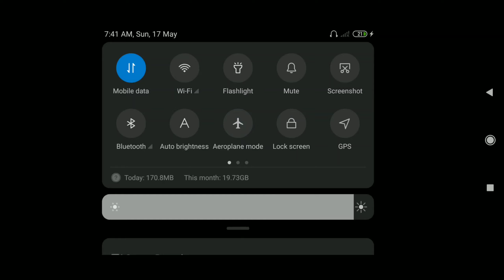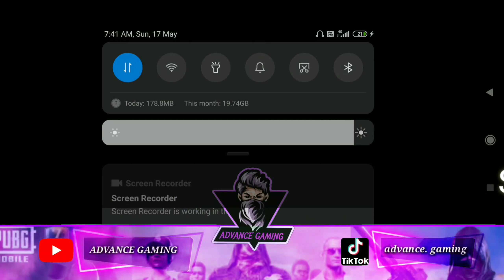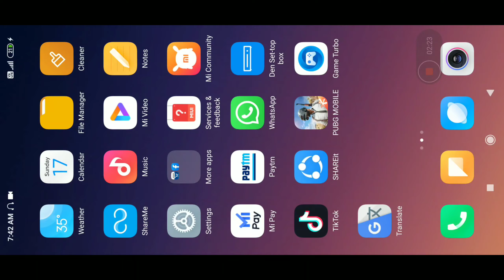how to fix lag in pubg mobile|fix lag in 2gb/3gb/4gb|lag kaise thik kre-Advance Gaming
Advance Guru Ji
AdvanceGuruJi
Advance Gaming
Advancegaming